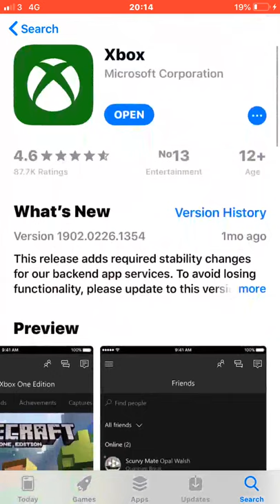HOW TO USE YOUR PHONE AS A MIC (Xbox)